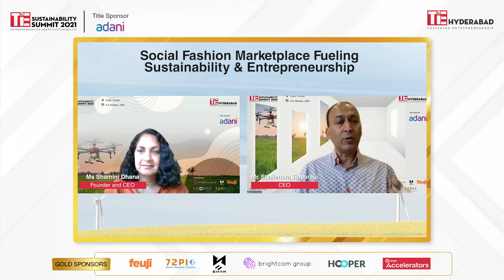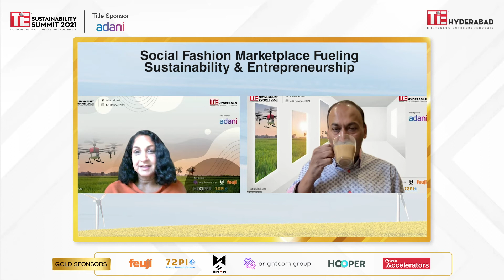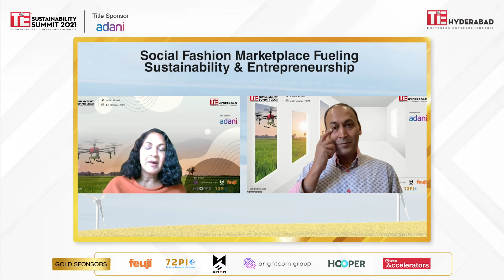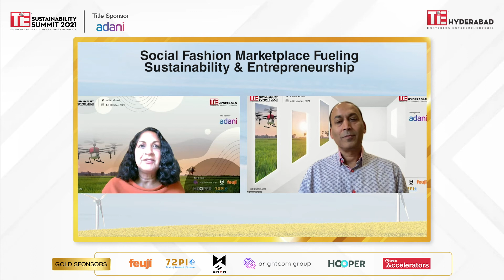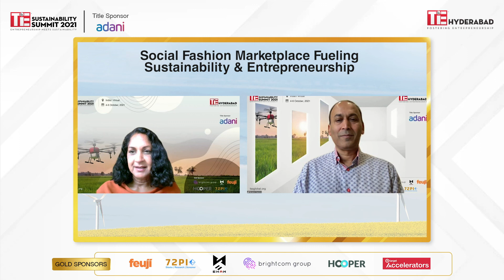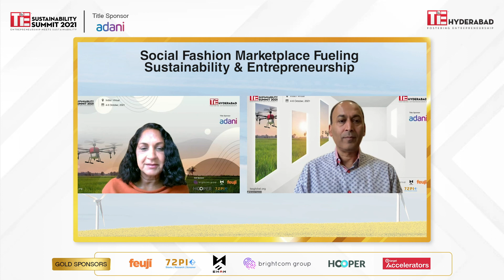Social Fashion Marketplace Fuelling Sustainability & Entrepreneurship | TSS2021 | 5 October 2021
Shamini have a fireside conversation with Manish about how Social Fashion Marketplace Fuels Sustainability & Entrepreneurship

Speakers:
1.     Mr. Manish Chadha, CEO, Poshmark
2.     Ms. Shamini Dhana, CEO , D/Sphere